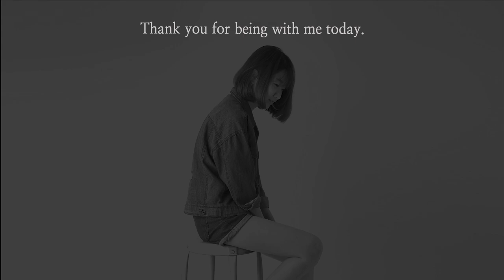How To Painting Window CAT🐱 on Canvas #998｜Easy Painting Technique｜Satisfying ASMR